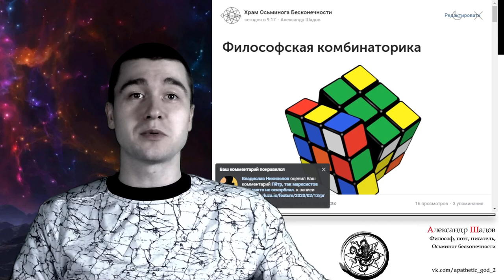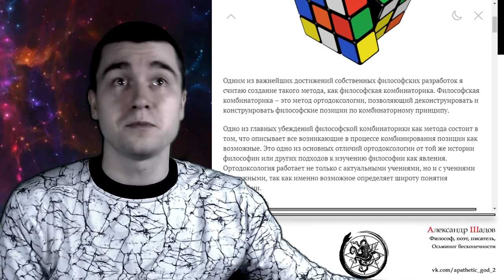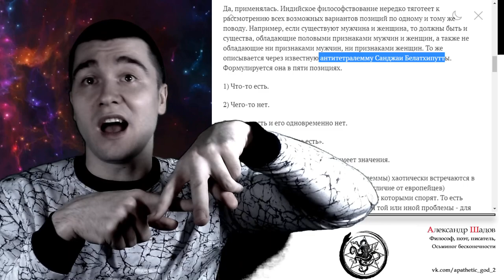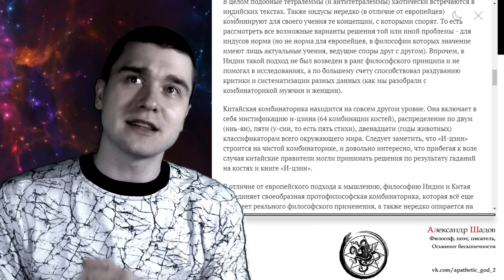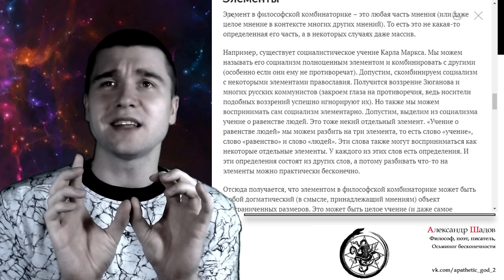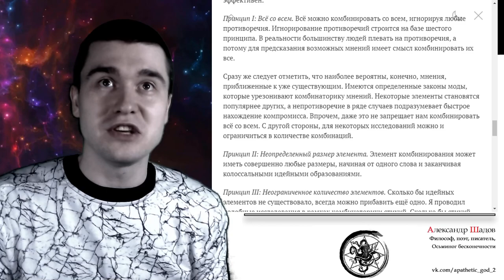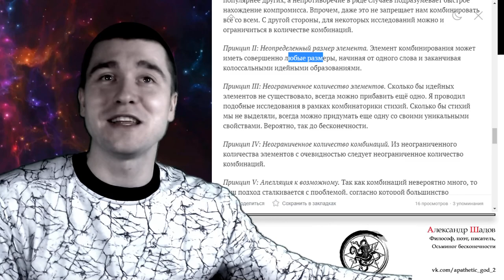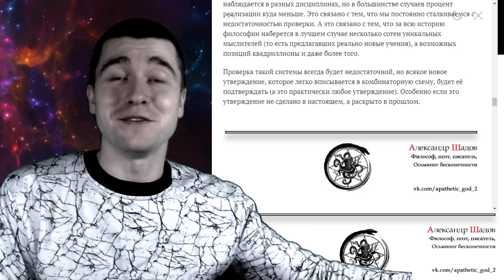Обзор статьи: Философская комбинаторика